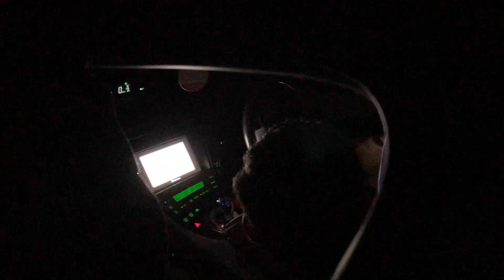Mehandii pa bohat maza aya#walkthrough